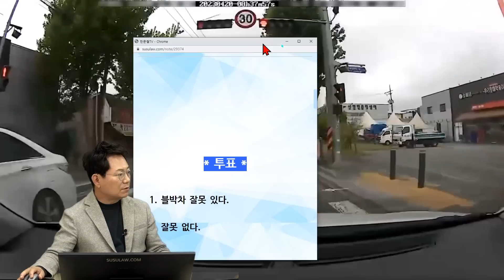18853회. 좌회전 하는데, 무단 횡단하는 사람이 달려오다 넘어지며 블박차와 충돌한 사고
49403
230427 (목) 생방송 #1
운전자 잘못 있다는 분들이 있기에...

블박차가 좌회전해서 가는데, 보행자 신호등 빨간불에 사람이 멈춰 있는 차 뒤에서 뛰어나오다가 블박차를 보고 놀라 넘어지면서 블박차와 충돌한 사고.

횡단보도 적색신호위반 보행자와 좌회전하는 차량사고

2023년 04월 20일 09시경 (목)
대전광역시 대덕구

* 투표 *

1. 블박차 잘못 있다. (2%)
2. 잘못 없다. (98%)

→ 차대 사람 사고로 경찰관 조사 받으러 오라고 해서 갔더니 조사관이 저한테도 잘못이 있다고 하더라구요, 전방주시 태만이라는 말도 안되는 이유로 범칙금 내라고 합니다.

한문철 변호사    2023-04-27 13:39
ㅎㅎ

교통조사관이 질문자에게 전방주시 태만, 안전운전 의무위반이라면서 벌점과 범칙금 부과하겠다고 하나요?

거부하고 즉결심판 보내달라고 하세요.

판사가 영상을 보면 그 자리에서 무죄 선고할 거고

영상 안 보면 기각할 겁니다.

기각하면 경찰이 검찰로 기록 보낼 거고

검사가 무혐의할 겁니다.

만일 검사가 무혐의 안하고 약식기소하면 약식명령에 정식재판 청구해야 하고

정식재판에서 판사가 무죄 선고할겁니다.

* 의견 *

- 블박차 잘못 없다는 의견입니다.
- 가장 대표적인 100:0 사고입니다.
- 보행자가 사망하더라도 블박차 무과실입니다.
- 즉결심판 가서 판사가 영상을 보게 되면 기각 시킬 것입니다.
- 경찰 단계부터 변호사의 도움을 받을 수 있는 운전자 보험이 필요합니다.